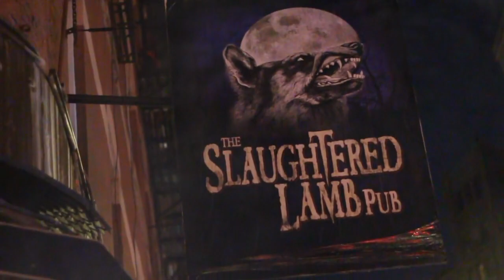A London Werewolf In America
Two English college students are backpacking through America where one may have been bitten by a wolf.